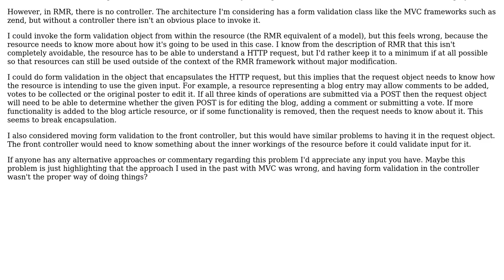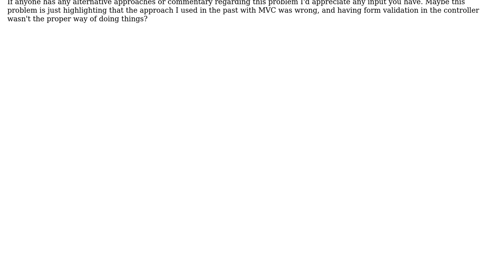Software Engineering: Separation of concerns in an RMR framework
With thanks & praise to God, and with thanks to the many people who have made this project possible! | Content (except music & images) licensed under CC BY-SA | Music | Images & others | With thanks to user Old Pro user GordonM and the Stack Exchange Network Trademarks are property of their respective owners. You are responsible for your own actions.